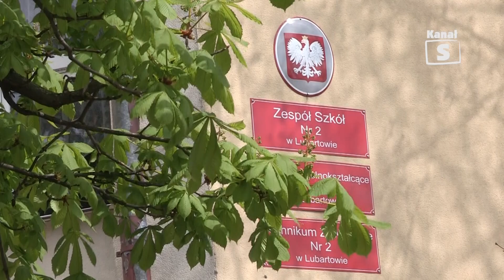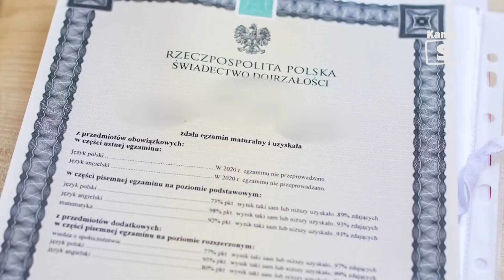Matury 2022 - Telewizja Kanał S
Po trzyletniej nauce, przerywanej lockdownami covidowymi nadszedł ten ważny dzień. 4 maja punktualnie o 9 tegoroczni maturzyści rozpoczęli zmagania z arkuszem egzaminacyjnym. O wrażenia po pierwszym dniu egzaminów zapytaliśmy maturzystów z naszego miasta.